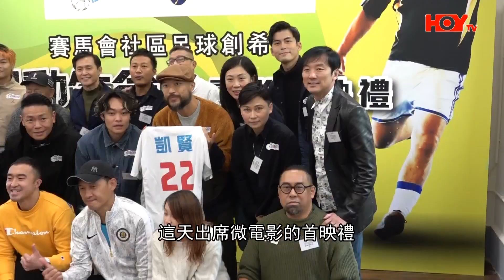胡子彤踢波技術獲張國強認證 保錡自爆減肥減上癮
胡子彤、張國強以及保錡等出席微電影首映，戲中幾位演員都有踢波戲份，棒球運動員嘅出身嘅胡子彤原來踢波都唔錯㗎！而保錡就對自己嘅球技好有信心，大佬說好的Humble呢？